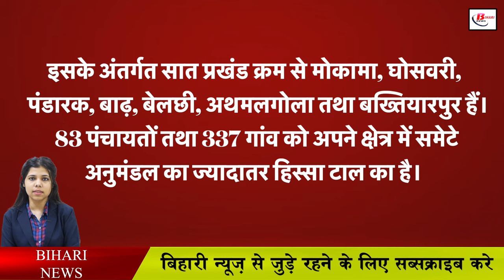बिहार का बन रहा है एक और नया जिला, अब 38 नहीं 39 होंगे जिले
Now if someone asks you how many districts are present in Bihar, you will say 38, but now in the coming time when someone asks you how many districts are there, you will say 38 not 39 because now it is expected that one more district of Bihar is going to be found. However, this discussion is not new in Bihar. Even before this, there have been discussions about giving new districts to Bihar. But this time the news that is spreading is being believed because no one else but Chief Minister Nitish Kumar himself has given this indication. CM Nitish said that our effort is to make flood a district soon